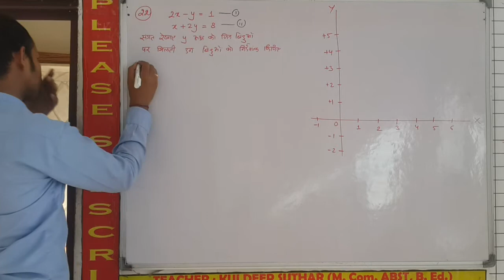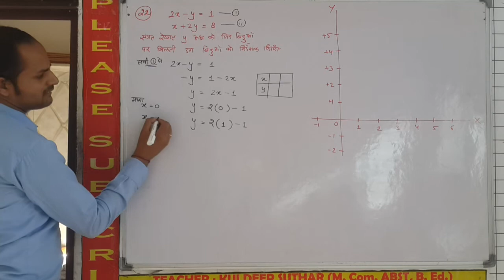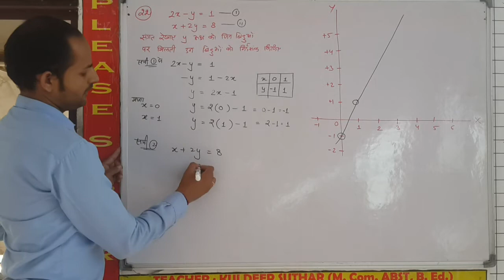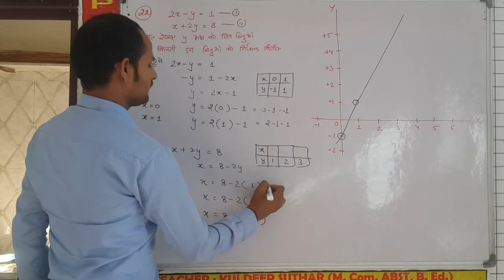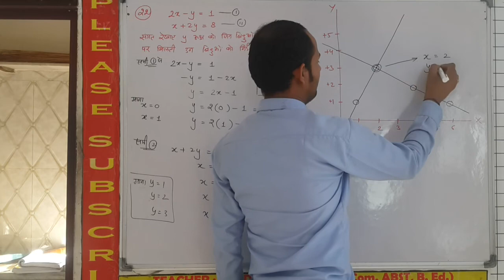Q. No. 22. Miss Ex 4 Ch 4 Linear Equation in Two Variable Class 9 Maths RBSE Hindi